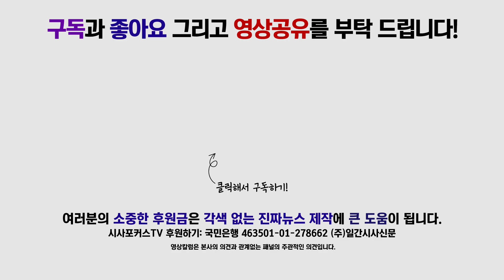이수진 "황교안, 청년들에게 신의 직장 취업한 아들 자랑 하고 싶었나"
6월 24일 진행된 더불어민주당 최고위원회의에서 이수진 최고위원은 황교안 자유한국당 당대표를 언급했다.